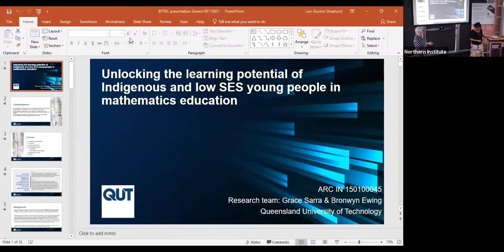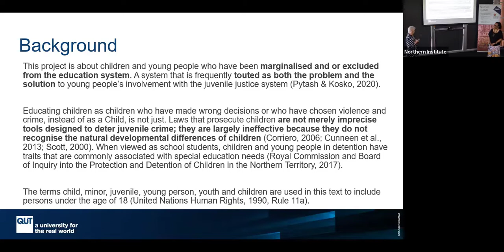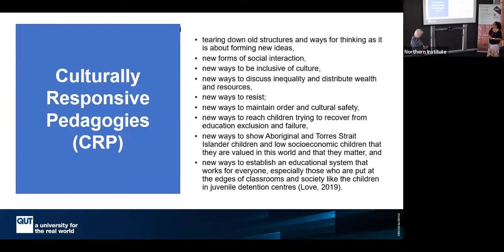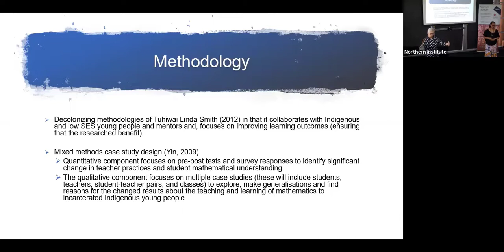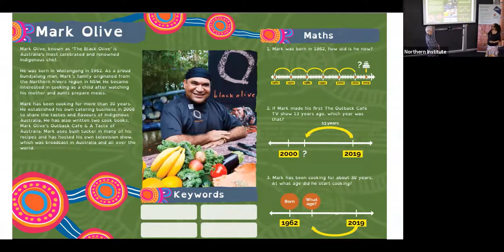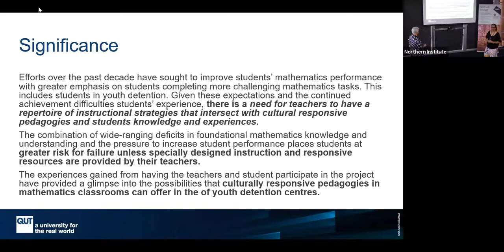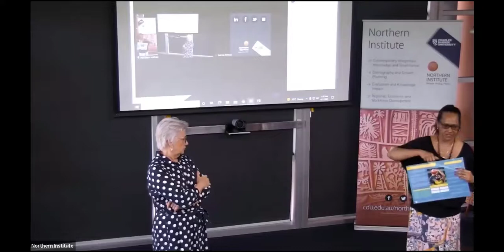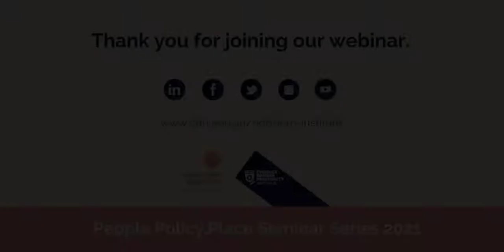Unlocking the learning potential of incarcerated young people PPP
0:00 Intro & Acknowledgement by Ruth Wallace
1:50 Presentations by Bron & Grace
53:00 Q&A with Audience

Unlocking the learning potential of incarcerated and low SES young people

Presented by: Associate Professor Bronwyn Ewing, School of Teacher Education and Leadership, QUT & Professor Grace Sarra, Indigenous Educator and Researcher

Recorded: 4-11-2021 @ the Savanna Room

Abstract
This ARC Project presentation is about unlocking the mathematics learning potential of Indigenous and low socioeconomic young people in one juvenile detention centre in Queensland. It is about children and young people, who have been marginalised and or excluded from the education system. A system that is frequently touted as both the problem and the solution to young people’s involvement with the juvenile justice system (Pytash & Kosko, 2020). It is the product of our efforts to understand their mathematics teachers’ pedagogy used to address underachievement and disengagement with a view to re-engaging in education.
We describe a culturally responsive education for juvenile detention centres that will form the basis for a model of education for children and young people who are detained. Culturally Responsive Pedagogy (CRP) is as much about tearing down old structures and ways for thinking as it is about forming new ideas, new forms of social interaction, new ways to be inclusive of culture, new ways to discuss inequality and distribute wealth and resources, new ways to resist, new ways to maintain order and cultural safety, new ways to reach children trying to recover from education exclusion and failure, new ways to show Aboriginal and Torres Strait Islander children and low socioeconomic children that they are loved in this world and that they matter, and new ways to establish an educational system that works for everyone, especially those who are put at the edges of classrooms and society like the children in juvenile detention centres.

Bios
Associate Professor Bronwyn Ewing is the Master of Teaching (Primary) course coordinator and leader of the STEM Education Research Group in the Faculty of Creative Industries, Education and Social Justice at the Queensland University of Technology (QUT). Bronwyn employs a transdisciplinary frame of study for her work and anchors most of it in theoretical approaches that emphasise pedagogical, contextual and multi-sensory influences on individual learning. She often uses mixed method designs and is most intrigued by studies that lend themselves to application in real and lived settings of the population at hand. Her current research interests fall into three broad areas:
• Juvenile detention, education exclusion
• Culturally response pedagogy
• Multi-sensory and multi-representational teaching and learning in special schools in Queensland

Professor Grace Sarra is of Aboriginal heritage from Bindal and Birri clan groups of the Birrigubba nation and Torres Strait Islander heritage of Mauar, Stephen and Murray Islands and has experience in teaching and leadership roles in schools and universities for over 30 years. Her publications are primarily in the fields of teacher education for Aboriginal and Torres Strait Islander education and in social justice in the areas of improving mathematics and core learning of the curriculum for Aboriginal and Torres Strait Islander students and low SES schools and in working with incarcerated Indigenous and non-Indigenous young people in detention.  Her research work is across projects that incorporate the belief that changing a curriculum program will not improve the learning unless accompanied by a whole-of-school program to challenge attendance and behavior, encourage pride and self-belief, instill high expectations, and build local leadership and community involvement.